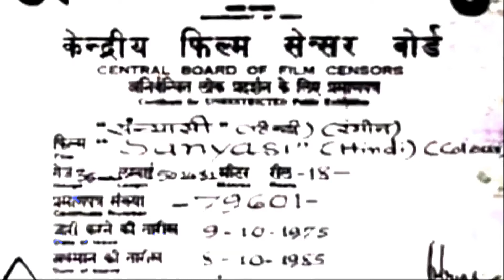Sanyasi 1975 Cast Information | Sanyasi 1975 Cast Then And Now